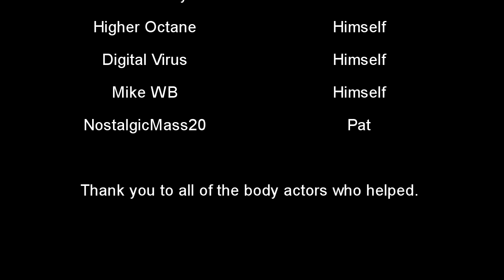The Odd Spaces S1E3 (Halo Reach Machinima)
Directed by:
LittleTimmy/John Loffin

Following and trailing side by side with the popular series, The Unsociables, The Odd Spaces takes a more pedestrian and normalized approach to the comedy genre at the time. It follows a group of friends  through their day to day routine and future misadventures in a not so normalized setting.